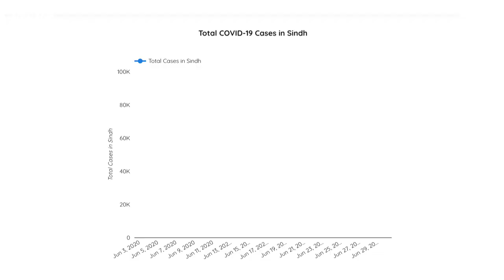Four Pakistani women on the front-lines of fight against Coronavirus - BBC URDU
پاکستان میں حالات چاہے جیسے بھی ہو خواتین ہمیشہ سے اپنا کردار ادا کرنے میں پیش پیش رہیں ہے۔ کورونا وائرس پھیلنے کے بعد بھی حکومتی اداروں میں کام کرنے والی خواتین صفِ اول میں اپنا کردار ادا کر رہی ہے۔ مگر یہ خواتین صرف آج سے ہی نہیں بلکہ بہت عرصے سے مختلف شعبہ جات زندگی میں اپنا لوہا منوا چکی ہے۔ ان کی زندگی کے اتار چڑھاو کے بارے میں مزید دیکھیے ہمارے نمائندے موسیٰ یاوری کی اس ویڈیو میں